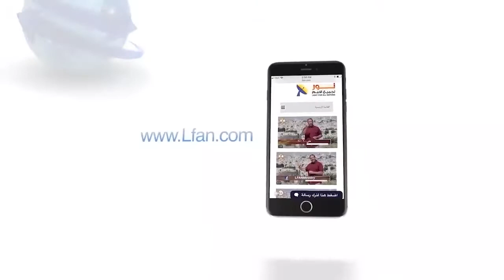481:15 هل هناك كهنوت عام لكل المؤمنين بالمسيح؟